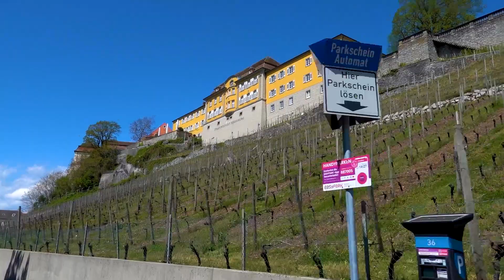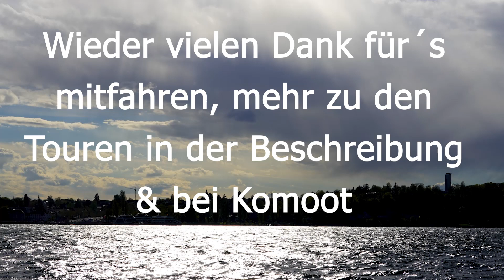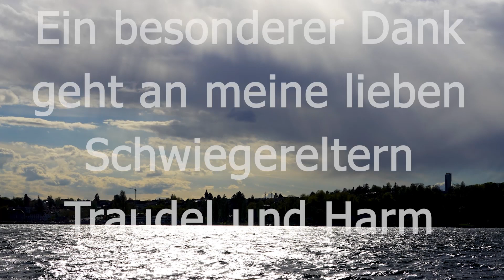Bodensee Tour 05 05 2021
Oberstenweiler – Bermatingen – Hagnau - Meersburg – Konstanz – Meersburg – Bermatingen – Oberstenweiler
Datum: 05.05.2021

Vierte Ausfahrt, heute wieder mit heftigem Wind.
Und wieder „herrlicher Wellengang“ auf dem Bodensee.
Tour Länge ca. 55 Kilometer – leider wegen C alles dicht.
Nach der Fähre Mittagessen in Konstanz beim Fischhaus am Fährhafen. Super freundlicher Empfang und absoluter Gaumenschmaus, trotz „to go“ und dem ganzen Covid- Theater sehr zu empfehlen.
Besuch bei Schwester/ Schwägerin und gemütliche Kaffeepause.
Die letzte Ausfahrt bei unseren aktuellen Bodensee Aufenthalt.
Fazit: Klasse Ausfahrt – mit dem Wetter wieder richtig Glück gehabt!
Für uns geht´s jetzt wieder nach Hause. Danke an die Schwiegereltern für die herrliche Unterbringung und Verpflegung. Es war sehr schön bei Euch.